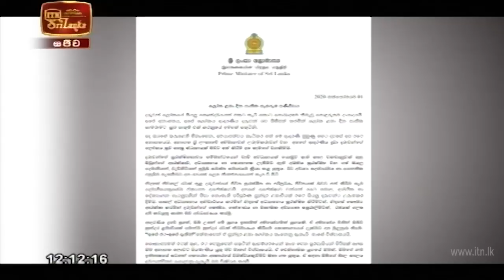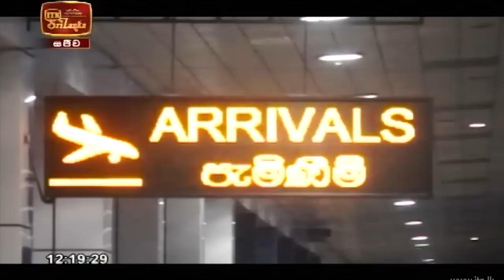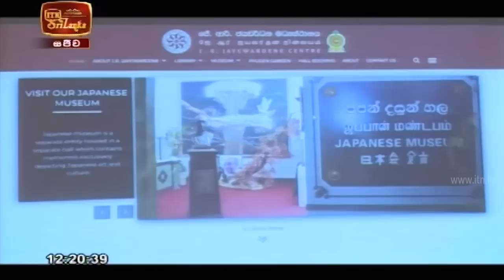ITN News 2020-10-01 | 12.00 PM